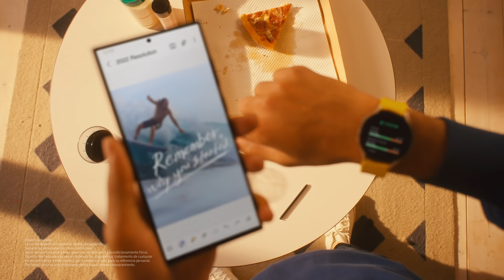Galaxy Watch4 | Monitoreá tu salud a toda hora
Monitoreá tu salud a tu manera donde quieras y cuando quieras con el nuevo GalaxyWatch4.